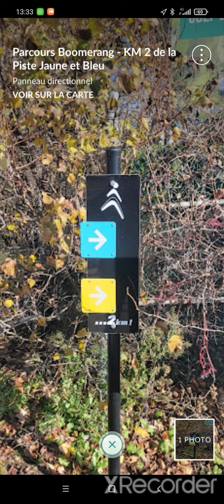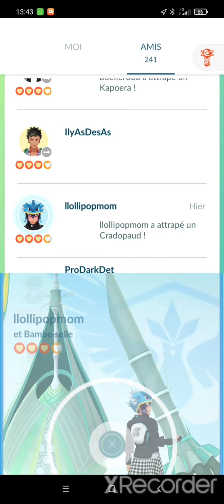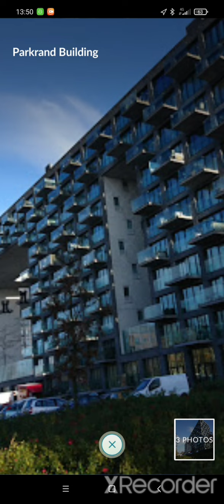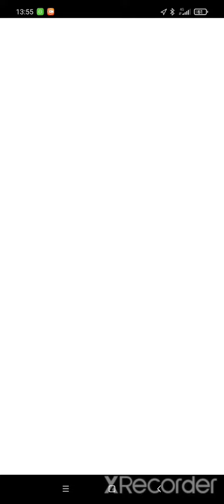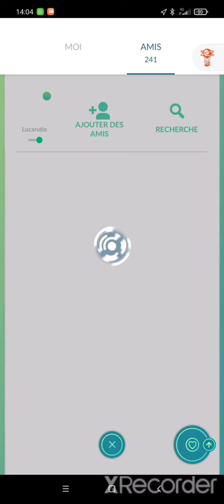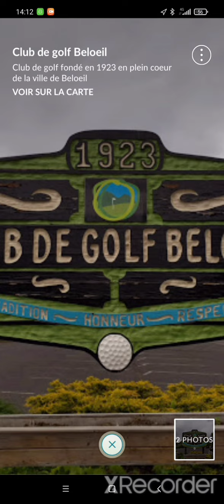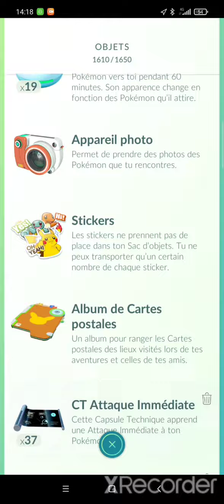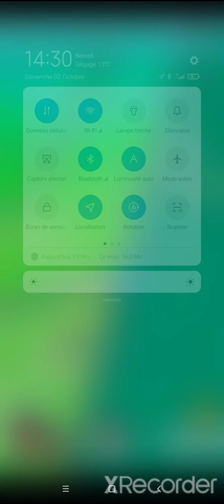Pokémon Go - Poke-stops de Beloeil - Épisode 1 : Rue des chênes (22)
Premier épisode de la visite de Poke-stops sur le territoire de Beloeil. Pour commencer, je vous fais visiter la longue rue des chênes qui joint le Boul. Yvon-l'heureux Nord et le Boul. Sur Wilfrid Laurier où se trouve l'autoroute 116 en direction Montréal. Au moins 20 Poke-stops incluant les arènes déjà présentées plutôt. Je vous montre chaque photo de chaque Poke-stops.